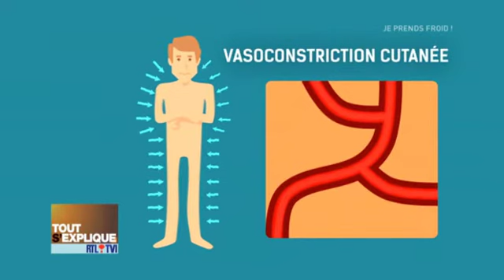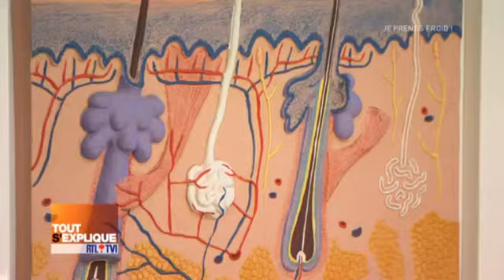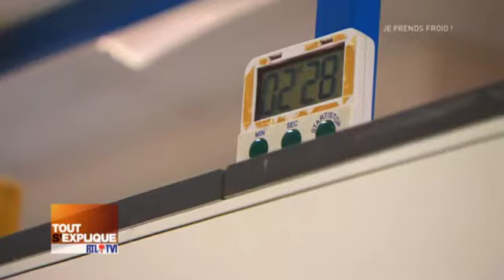Je prends froid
Reportage de RTL TVi "Tout s'explique"